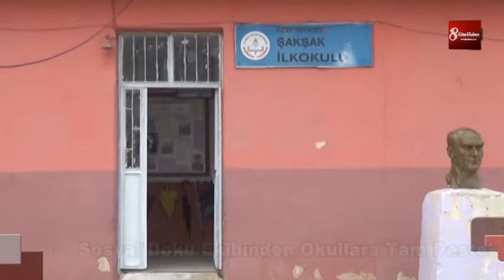Sosyal Doku Ekibinden Okullara Tam Destek 8gunhaber